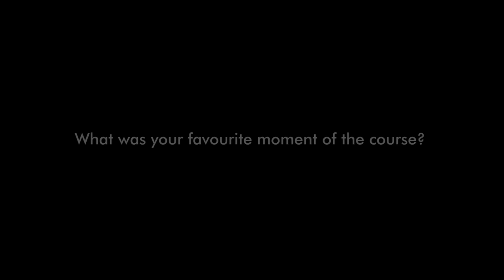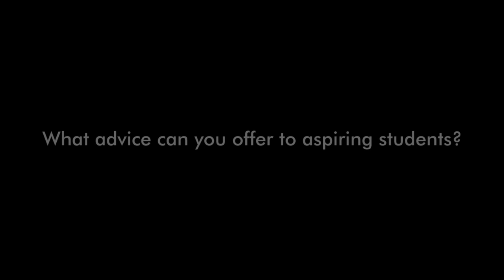Highlights from Kenya l Professional Field Guide Course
Kenya, the land of vast landscapes and incredible wildlife sightings,  was the first starting point for our Professional Field Guide students.

We asked a couple of the students to tell us about their adventures in the Masai Mara. They also talked about the importance of doing a wildlife course and also offers insightful advice to prospective students.

For more information about the EcoTraining Professional Field Guide course

If you are still unsure about the difference between a Field Guide and Game Ranger, then you have to read this blog